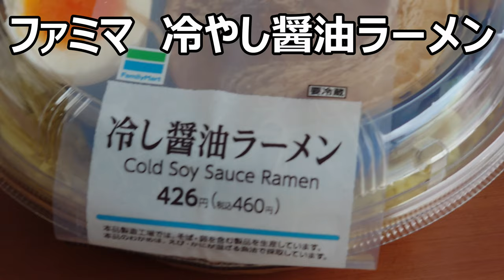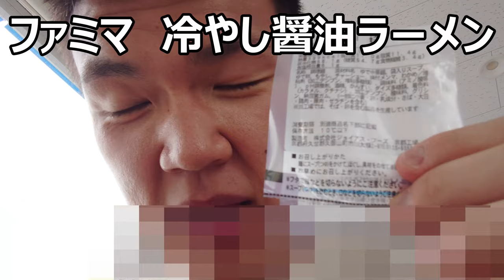ファミリーマート 冷やし醤油ラーメンを食べてみた。今回はあっさり系～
ファミリーマート　冷やし醤油ラーメンを食べてみました。昨日のにんにくラーメンとは違って此方はあっさり系ですね～これはこれで美味しい！！